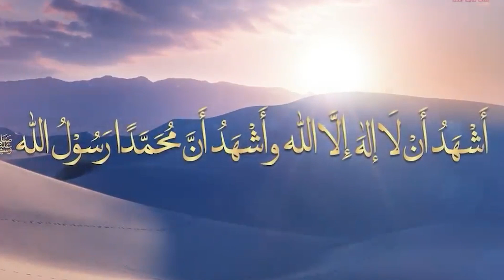أمانًا يا ابنَ عبدِ الله | تقرير خاص من الجامعة العالمية - دوحة الحص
مقابلات أجرتها إذاعة نداء المعرفة على هامش محاضرة قيمة ضمن سلسلة آفاق مع مجلة منار الهدى تحكي سيرة نبينا محمد عليه الصلاة والسلام وصحابته الكرام بأسلوب الرحلة العاطفية.